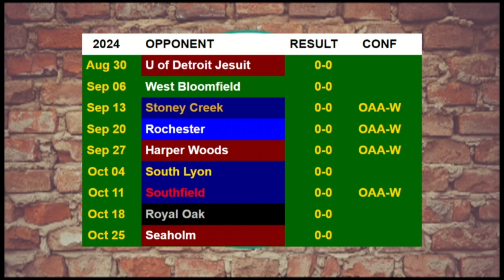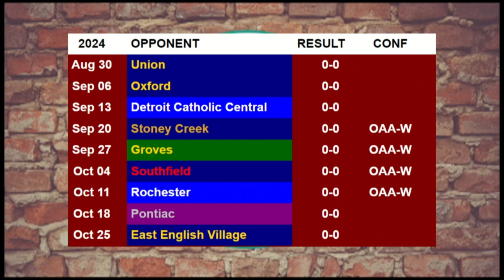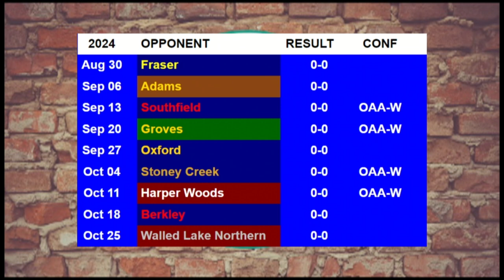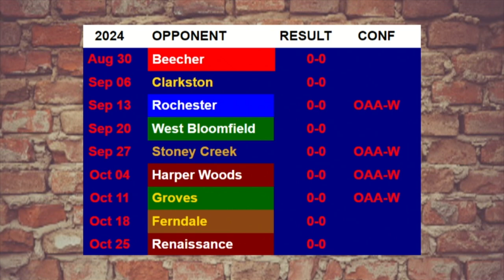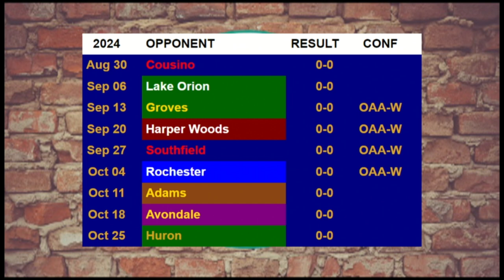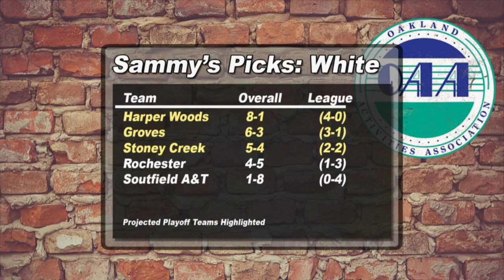OAA Now - White Division Preview 2024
Sammy Taormina gives his OAA White Division Preview for 2024 with coaches interviews, speeches, and season predictions.